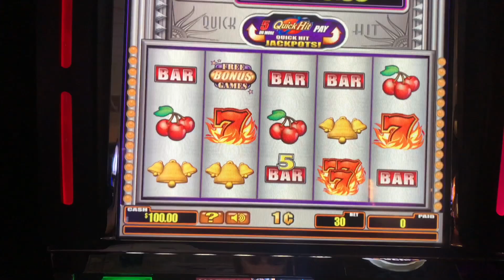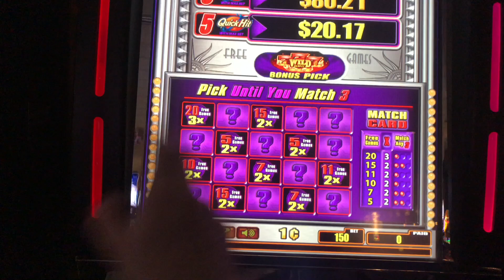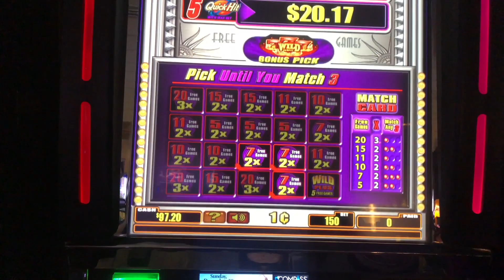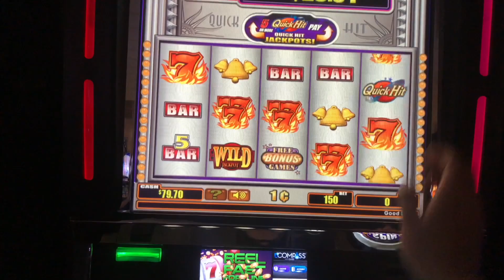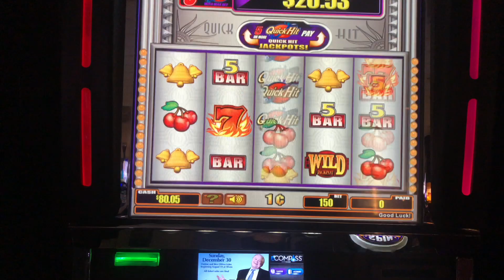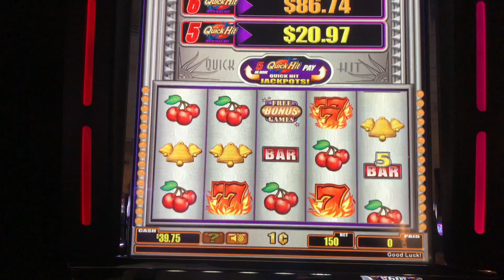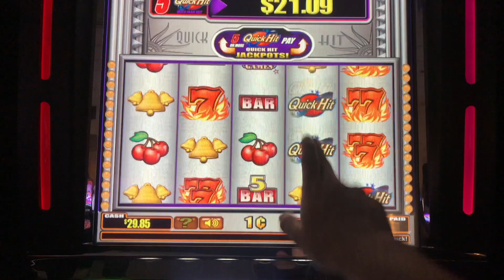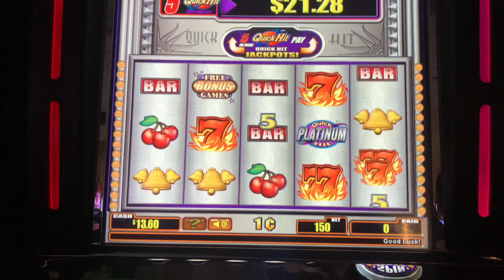Live Play On Quick Hits Slot Machine